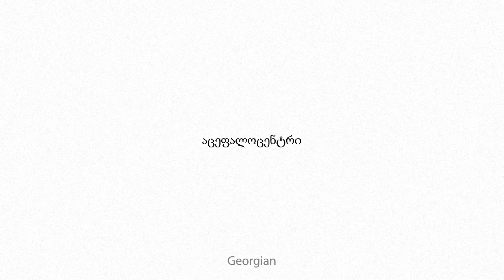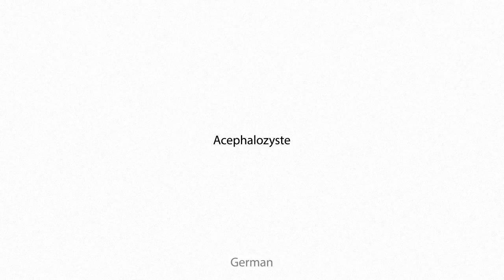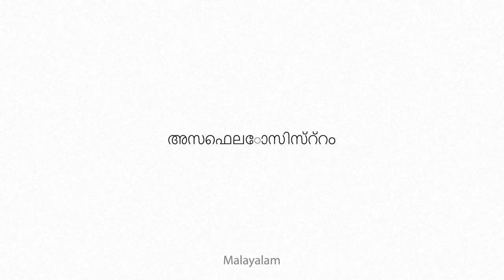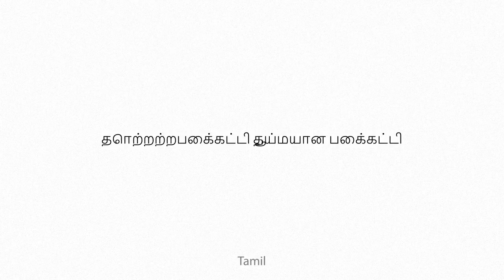acephalocyst Multilingual Translation